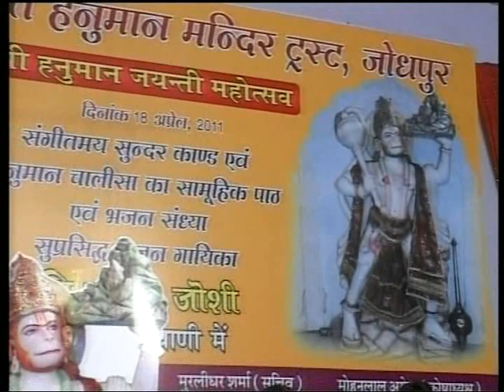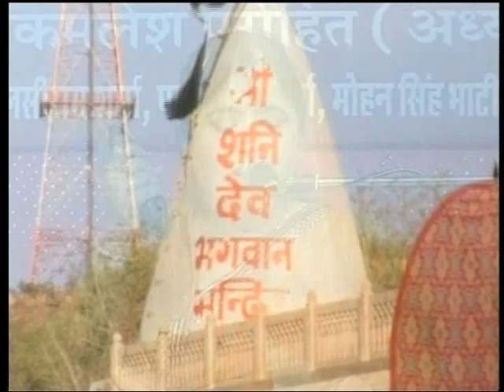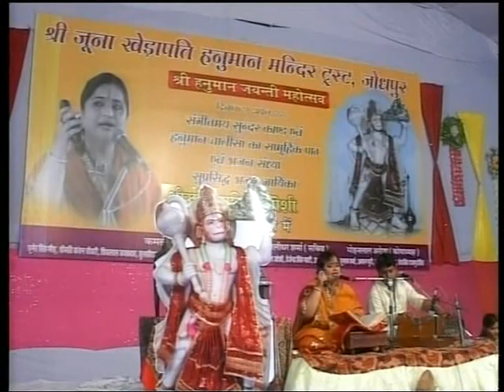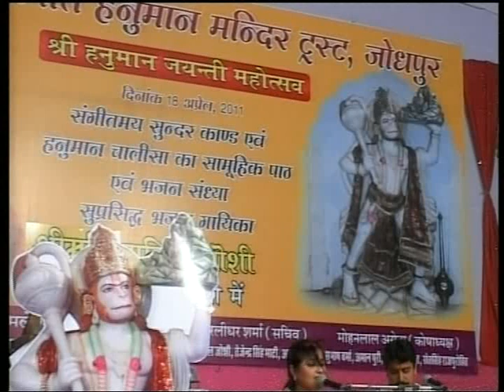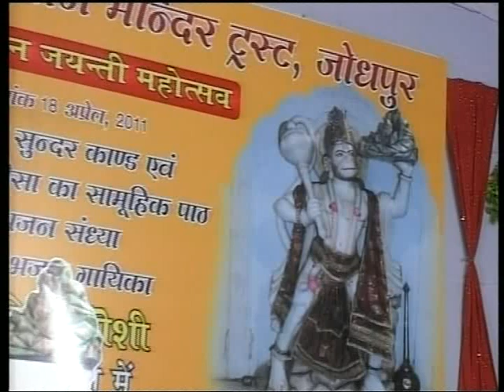Shri Sunderkaand Paath LIVE - Sarita Joshi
Shri Sunderkaand paath by Saritaji Joshi at Junakhedapati Hanumanji MandirJodhpur on the occasion of Hanuman Jayanti.